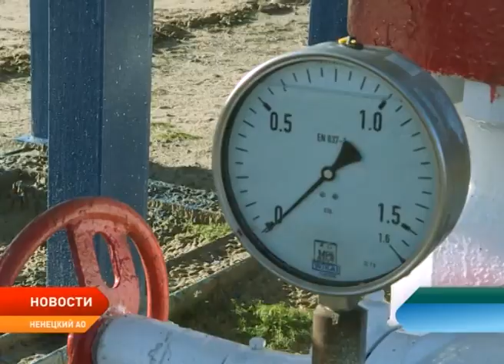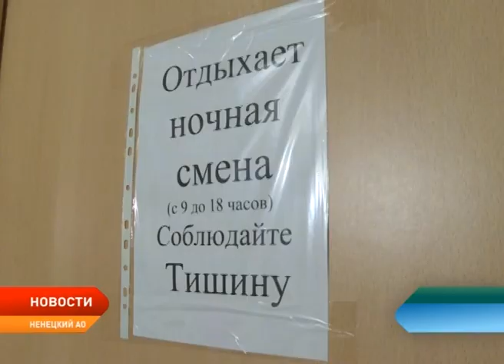Омбудсмен Татьяна Москалькова посетила одно из крупнейших месторождений НАО Южное Хыльчую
Уполномоченный по правам человека в Российской Федерации Татьяна Москалькова накануне посетила одно из крупнейших месторождений Ненецкого округа. На Южном Хыльчую омбудсмен осмотрела рабочие места и оценила жилищно-бытовые условия нефтяников.